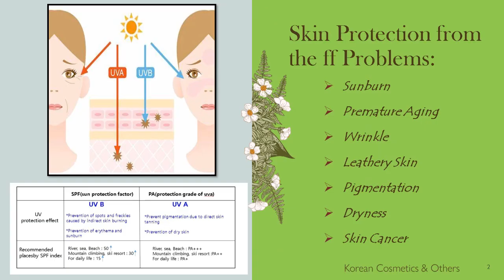Farm Stay Aloevera PERFECT Sun Cream 70ml SPF 50+ PA+++Beauty Skincare Face Sunscreen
Acne treatment
Anti-aging
Moisturizes
Reduce sebum
70ml
Sun Protection
SPF 50+
PA+++